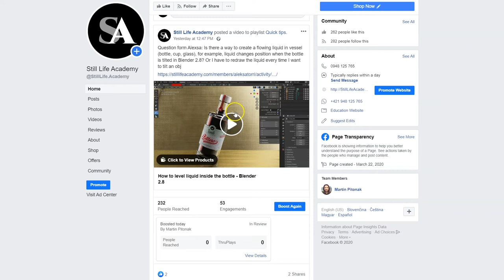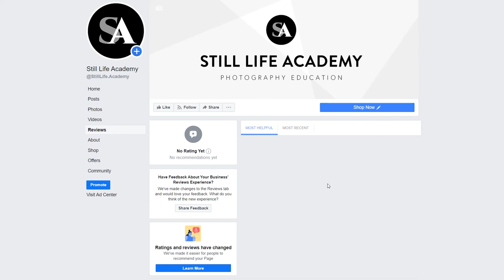Write Review & Get 10% OFF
Help us to grow! Write your short review and get additional 10% OFF coupon for next course